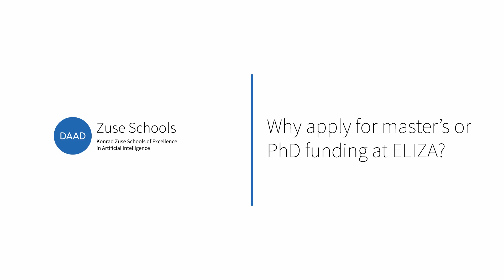Zuse School | ELIZA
Künstliche Intelligenz made in Germany – Master oder PhD bei ELIZA

AI in Germany at Msc and PhD level - get to know ELIZA